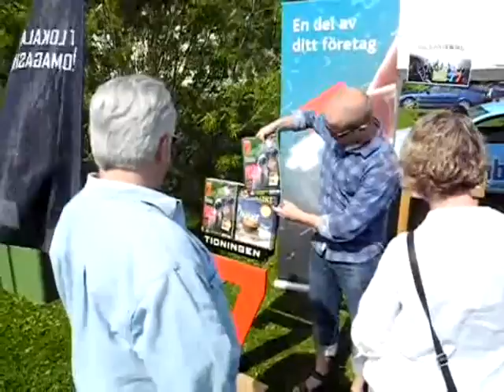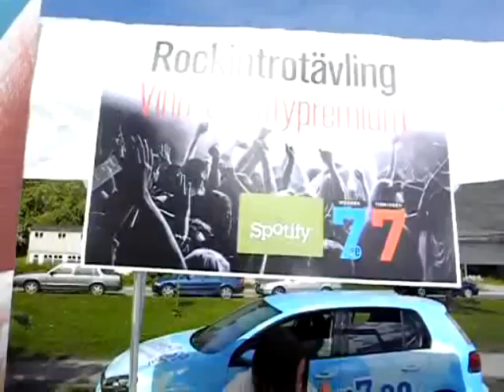Picknickfestival i Ö-vik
På måndagen 6 juni, Sveriges Nationaldag genomfördes den första Picknickfestivalen i Ö-vik